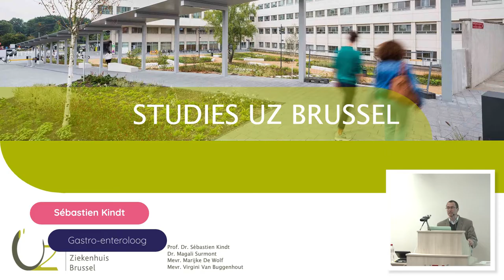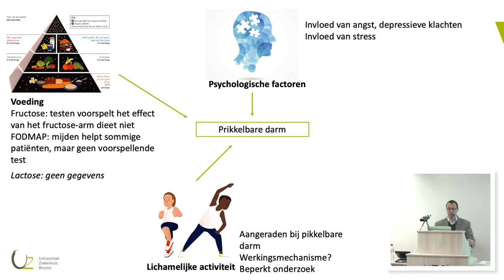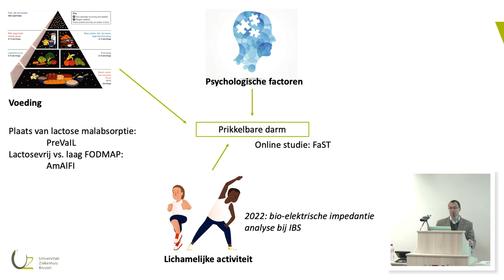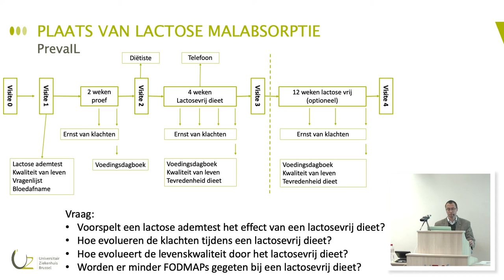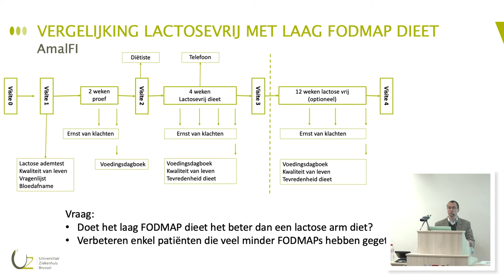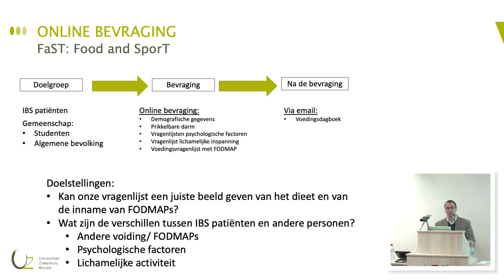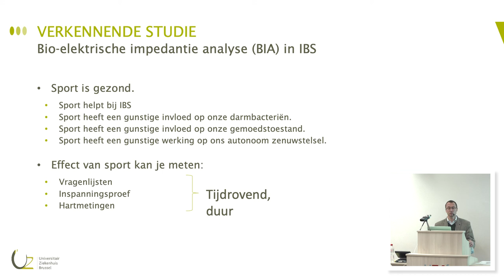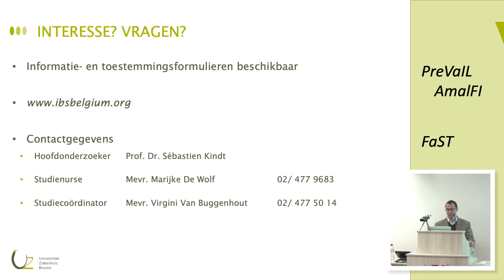Studies prikkelbare darmsyndroom Brussel | IBS Belgium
In deze video licht professor dokter Sébastien Kindt de lopende studies van de Universiteit Brussel en Universitair ziekenhuis Brussel toe.

Meer informatie over de lopende studies of deelnemen aan studies over het prikkelbare darmsyndroom? Bezoek dan de website op